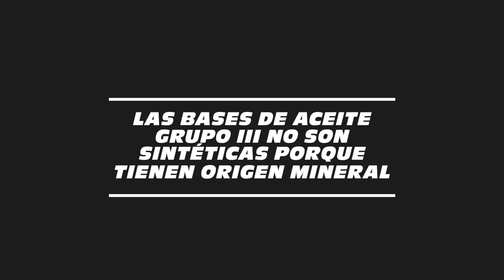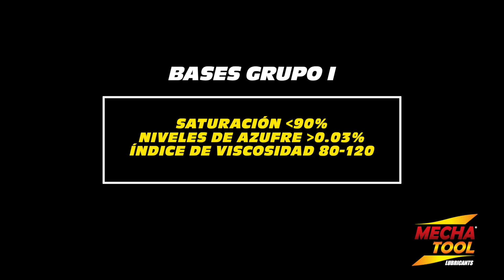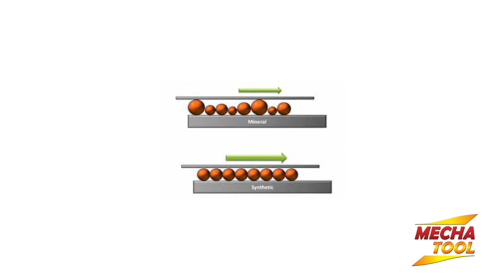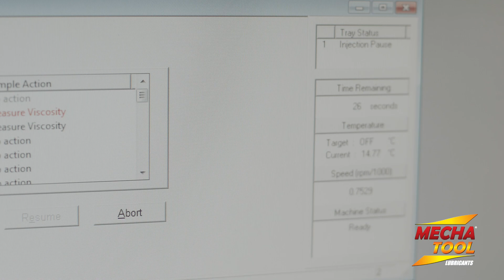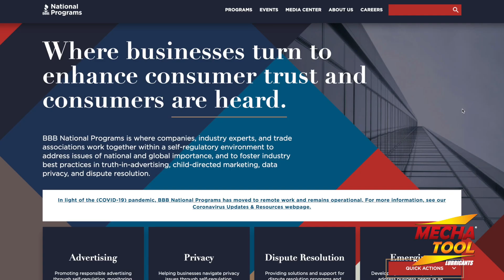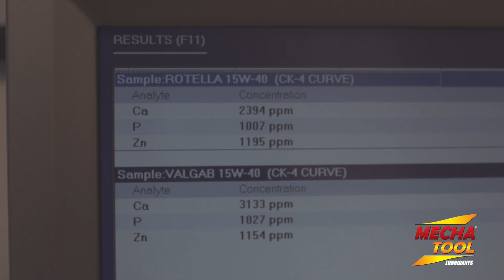Si Un Aceite es de Base Mineral Por Qué es Sintético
Los aceites de motor se clasifican en 3 grandes grupos: minerales o convencionales, semi-sintéticos y full sintéticos. No obstante, las bases que los conforman se clasifican de manera diferente. Unas son de origen mineral y otras de origen sintético.

Lo confuso del asunto es que una de las grupos de aceites de origen mineral es refinado al punto en que se ha determinado como sintético. Cómo así? Mejor mira este episodio de BeyondTheMachine y descubre cómo es el asunto.

Recuerda: Nuestro Idioma Son Los Motores!